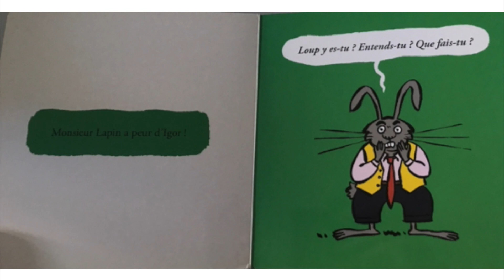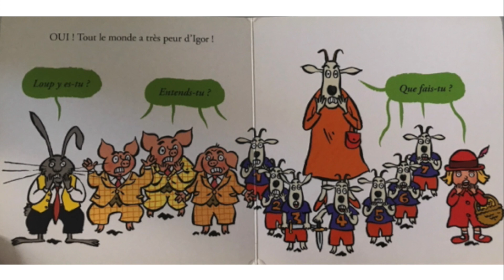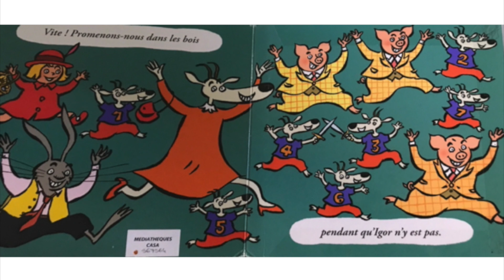Louyétu? Geoffroy de Pennart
Une histoire de loup qui effraie les personnages des contes.